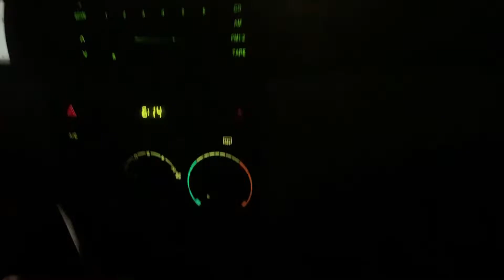TRAVELLING BY ROAD/ROADSIDE SHOPPING/BABY POO IN THE CAR.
Good day Guys. Hope we are all doing well.In this video I will be showing you how Sandra visited us and packing to leave the village.

JOIN ME TO KADOFISH MARKET ABUJA